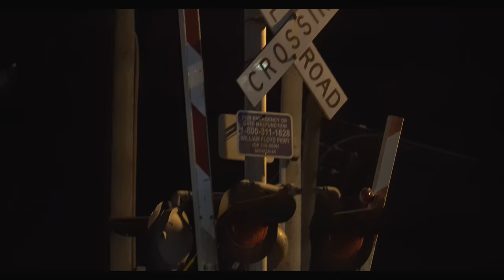Blitzing Striped Bass Evening Surf Fishing Sand Bar Cuts - Long Island Fall Run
My personal Instagram: @getreelbassfishing
Smooch and Release Instagram: @smoochandrelease
Long Island Fishermen Instagram: @longislandfishermen
FishBrain: @getreelbassfishing

Follow the Smooch and Release movement by searching and using the hashtag

Links below for the gear used, and our social medias for you to follow and interact with us all. We respond to you guys! Don't be shy!

The SALTY BOYS:
Long Island Salty Boys Instagram: @longislandsaltyboys
Mike's Instagram: @mikes_tuffleaders (message about the leaders/teaser rigs)
Lee's Instagram: @lee_gone_fishin
Paulie's Instagram: @getreelbassfishing @longislandfishermen @smoochandrelease
Samson's Instagram: @reel.e.fishing.longisland.ny
Said's Instagram: @sg_teasers

My Surf Gear Used:
**Updated
Current Sealed Metal Surf Reel - Van Staal VSX 200
Current Pair of Waders - Caddis Neoprene Stocking Foot
Current Pair of Wading Boots - Korkers with Spikes
Current Pair of Warm Weather Waders: Frogg Toggs Stocking Foot
Current Surf Top: Grundens
Sealed Metal Surf Reel - Tsunami SaltX 4000 Black

Tsunami Talking Popper
Bucktail Jig
Penn Spinfisher VI 5500 Surf Reel
Tsunami Airwave 10ft MH Surf Rod
Tsunami Trophy II 8ft MH Surf Rod
KastKing Fishing Line
PowerPro Fishing Line
Penn Prevail 9' Surf Rod
Penn Fierce 2 Surf Reel
Penn Conflict 2 4000 Surf Reel

Gear List
Main Camera Sony A6500
Sony A6500 Lens
Sony A6500 Camera Batteries
Big Camera (Canon 80D) Microphone
Big Camera (Canon 80D) Lens Polarizer
Big Camera (Canon 80D) Lens
Big Camera (Canon 80D)
Big Camera (Canon 80D) Batteries
GoPro (Hero 6 Black)
GoPro (Hero 6 Black) Spare Batteries
GoPro (Hero 6 Black) Memory Cards
GoPro (Hero 6 Black) Mic Adaptor
GoPro (Hero 6 Black) Mic
Drone (DJI Mavic Pro)
Drone (DJI Mavic Pro) Backup Batteries
Drone (DJI Mavic Pro) Battery Charger
GoPro Chesty Mount
Big Camera Tripod

Pants I wear under my waders
Warm Weather Gear

My Inexpensive Surf Gear that gets the job done, clearly…
Fishing Line
More Fishing Line
Surf Rod
Surf Reel
Other Surf Reel
Pearl Swim Shad
Leader Swivel
Leader Tactical Clip
Gloves and Pliers
Wading Bag

Freshwater Gear:
Abu Garcia Revo X
PowerPro 20lb Braid
Spinning Reel
Spinning Rod
Favorite Spinnerbait
Favorite Frogs
Another Frog
Lipless Crank
COLD WATER GOLD